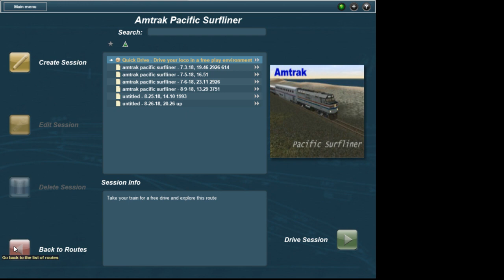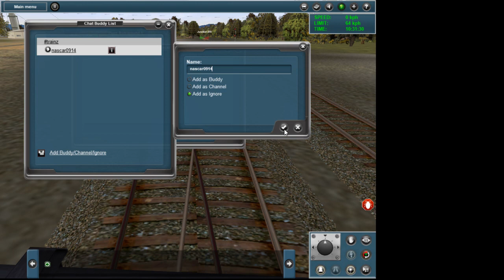nkp 587 trainz